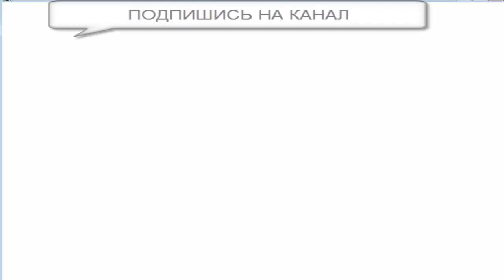Великая морская баталия / The Great Sea Battle / Морской бой 2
Великая морская баталия / The Great Sea Battle / Великая морская баталия [RUS] скачать бесплатно / Скачать игру Великая морская баталия для PC через торрент.

Великая морская баталия - скачать игру бесплатно / Скачать игру Великая морская баталия - полная версия.